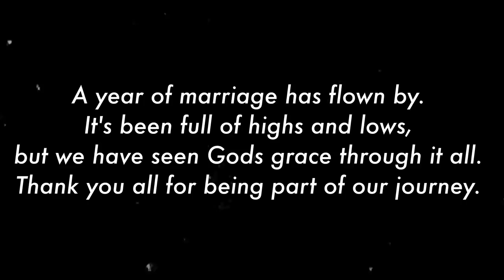SHARING OUR WEDDING VOWS | Never shared on the internet before * 1st Wedding Anniversary * 🎉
It's our first wedding anniversary on the 23rd August 2021. Today we are sharing our full wedding day vows with you for the first time ever. Thank you for your love and support!!

// CAMERA & OTHER USEFUL LINKS

Our camera equipment (UK)
Our camera equipment (US)

Home & Family essentials (UK)
Home & Family essentials (US)

// ABOUT US

Hey we are Winston and Mayfair! We are a Christian couple, who are totally in love and we got married in August 2020.

Winston was born with a condition known as Ostegenesis Imperfecta, a disorder that causes his bones to be extremely fragile. He has suffered over 200 fractures in his lifetime and uses a wheelchair for mobility. Mayfair is non-disabled and enjoys looking after her physical and mental wellbeing - although she admits that she doesn't like running!

Professionally, Winston is a Motivational Speaker whose work has been featured by international brands including Google, Disney and TED talks. Mayfair is a Life Coach and Author who published her debut book The Becoming at the tender age of 21.

Our purpose is to document our day-to-day life as an interabled couple, and address some of the stigmas around disability and relationships. Our ultimate mission is to create a world that is kinder and more inclusive for everyone.

// MUSIC
- Love Beats prod. RflowBeatz